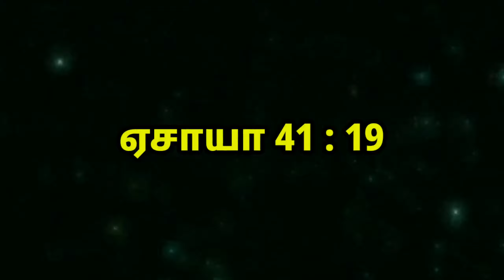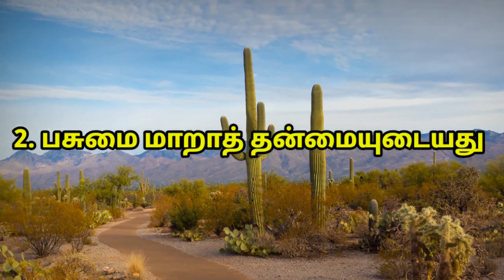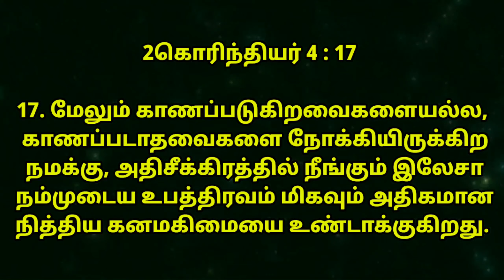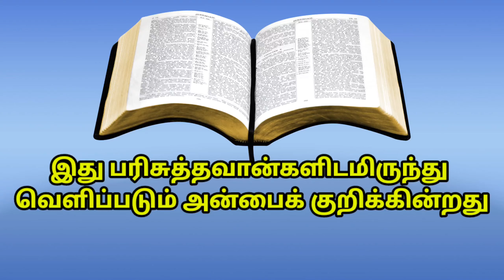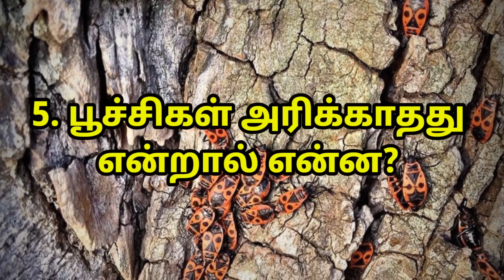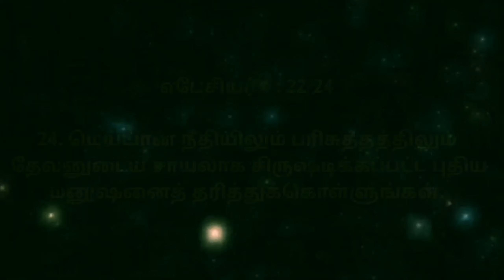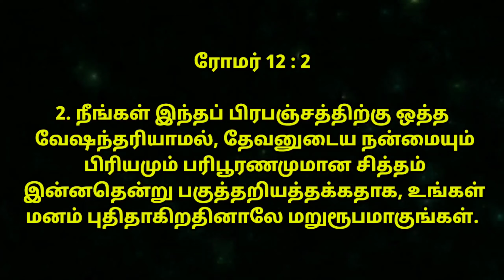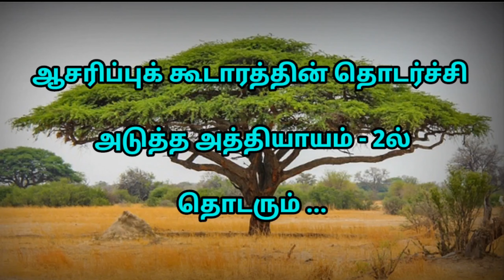TABERNACLE BIBLE STUDY CHAPTER(1) LESSON(11) . ஆசரிப்புக்கூடாரம்.சீத்திம் மரம். பாடம்(11)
Subject                   :  Tabernacle (part.11)

Presentated by      :   Bro.Muthu

Published from     :  Palani Ecclesia

                                 : Bro.Paulraj.
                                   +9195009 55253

Dear Brothers and Sisters in Christ around the World, Greetings to all in Christ!

                                   As per the verse from Exodus 29:42-43 "This shall be a continual burnt offering throughout your generations  at the door of the  tabernacle of the congregation before the LORD: where I will meet you, to speak there unto thee. And there I will meet with the children of Israel, and  the tabernacle shall be sanctified by my glory." This YouTube Channel is Created for a Preaching Ministry, such as to getting enlightenment about The Tabernacle.